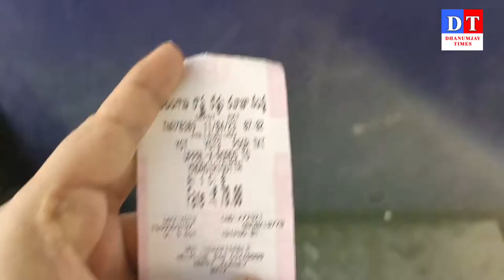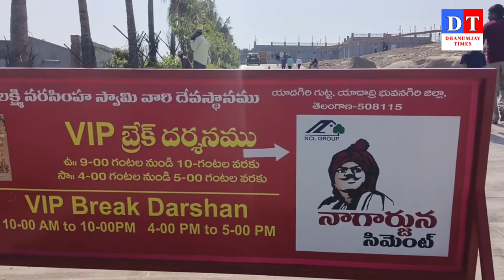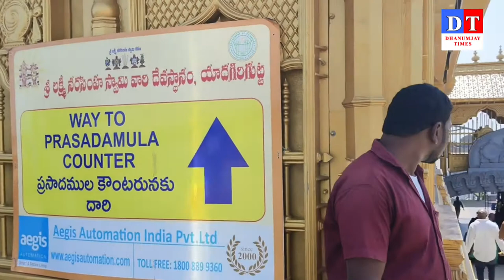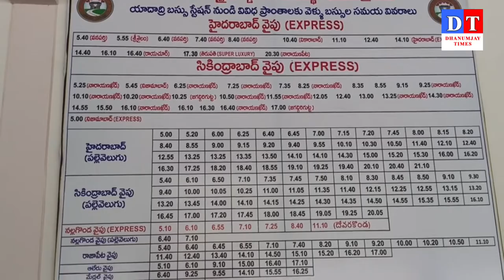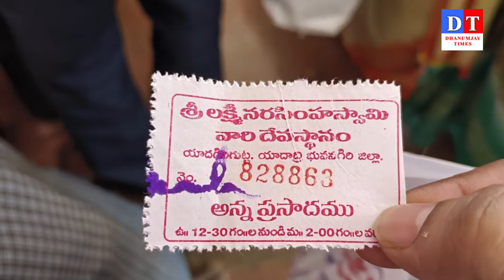హైదరాబాద్ టూ యాదాద్రి బడ్జెట్ టూర్